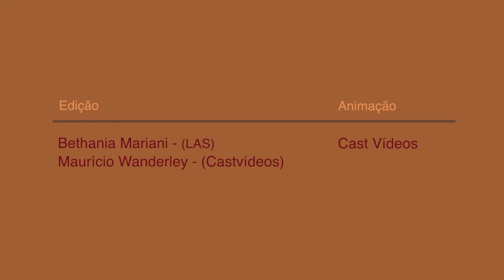Resistência - HELSON SOBRINHO (UFAL)